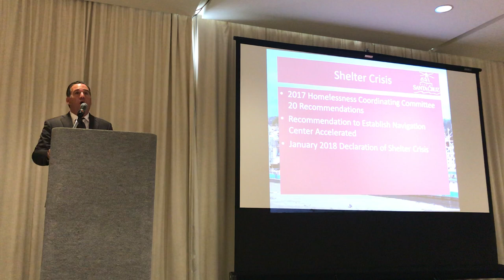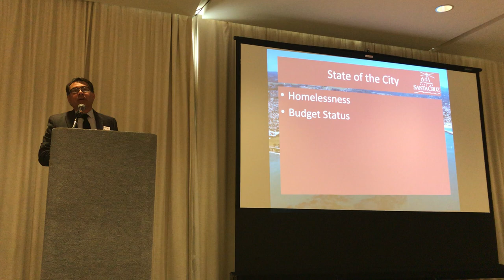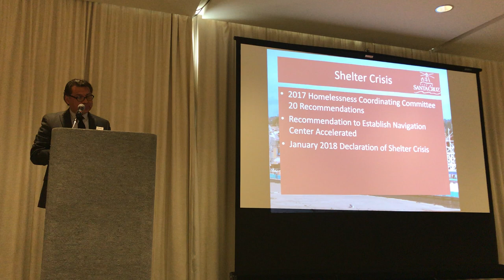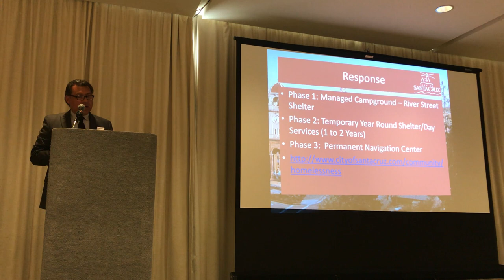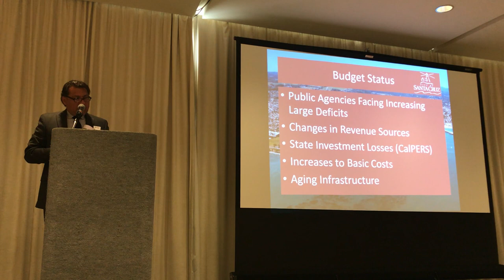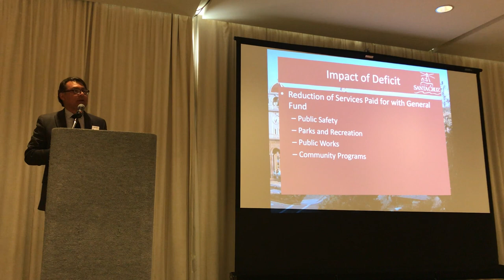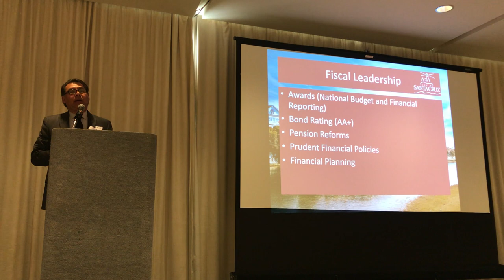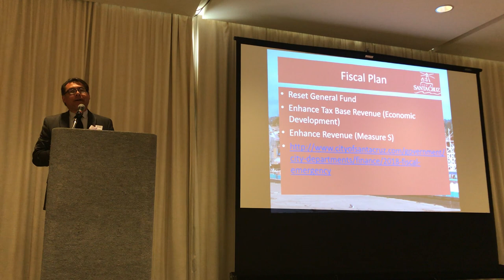Mayor David Terrazas & City Manager Martin Bernal at State of the City 2018